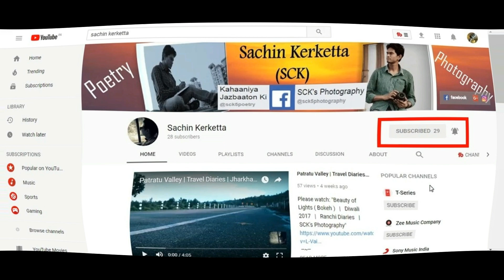Muskurahat || A short poetry | Romantic Shayari | By SCK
your thoughts by leaving a comment .